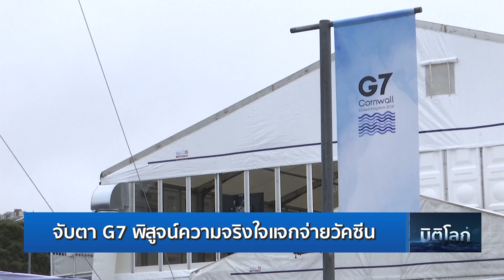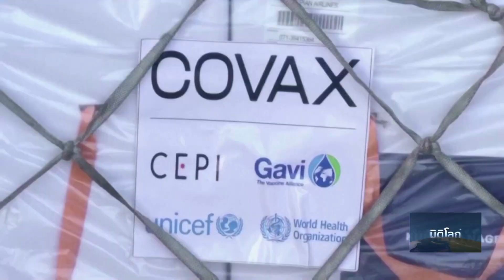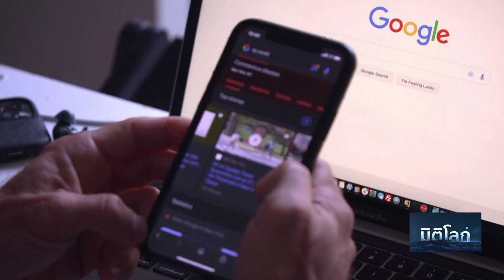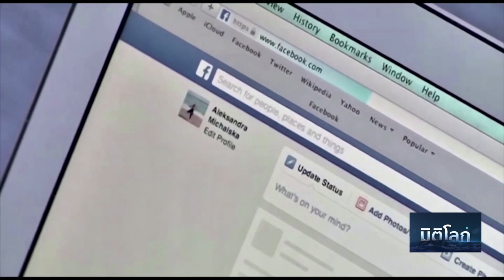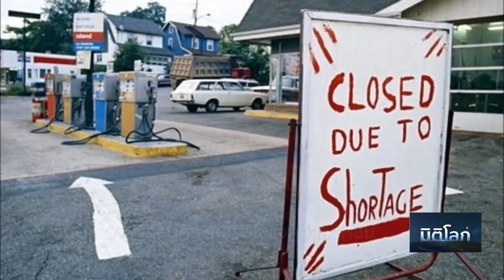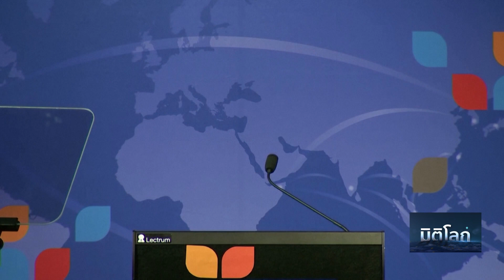มิติโลก B1 (12-06-64) - จับตา G7 พิสูจน์ความจริงใจแจกจ่ายวัคซีน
จับตา G7 พิสูจน์ความจริงใจแจกจ่ายวัคซีน